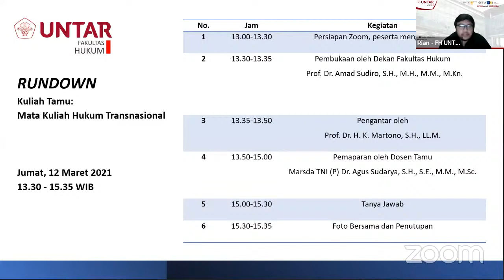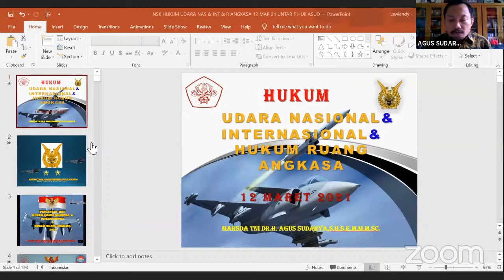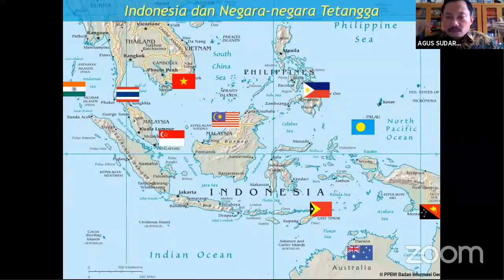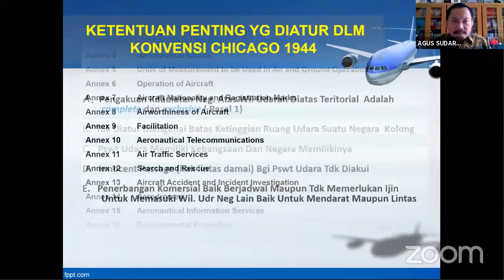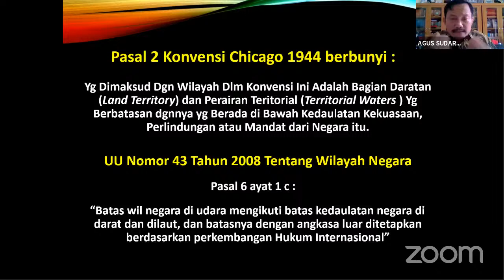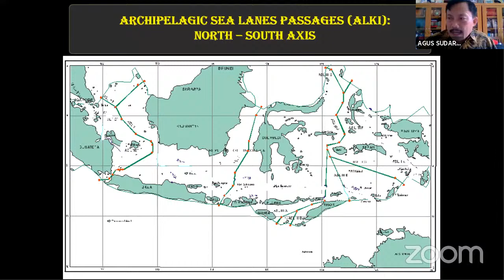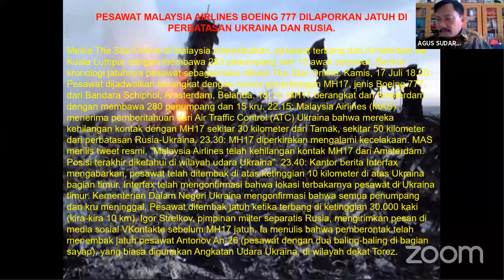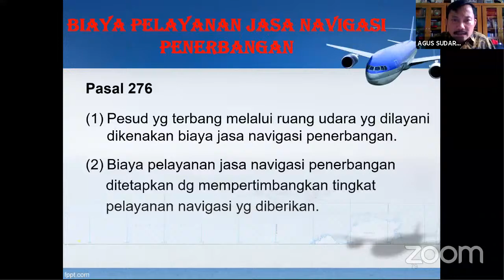Kuliah Tamu Mata Kuliah Hukum Transnasional Fakultas Hukum UNTAR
Kuliah Tamu Mata Kuliah Hukum Transnasional Fakultas Hukum UNTAR dengan Narasumber Marsda TNI (P) Dr. Agus Sudarya, S.H., S.E., M.M., M.Sc.